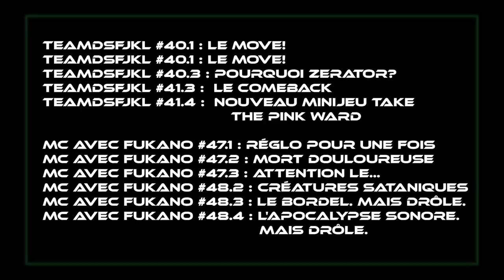Best of ZeratoR #145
Les méchants Ghasts, des wards et le jaguar vert.